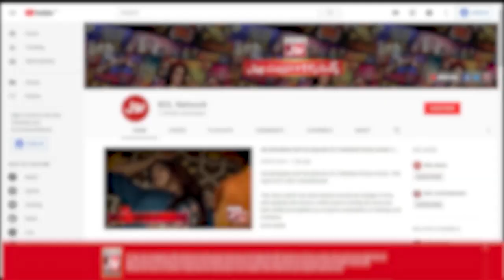Kon Badal Gaya ? | Game Show Aisay Chalay Ga With Danish Taimoor